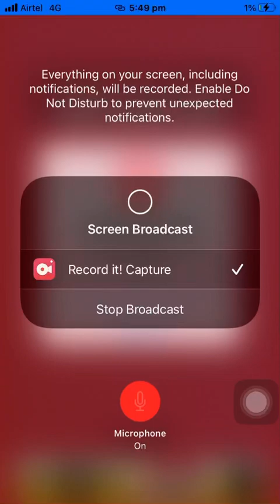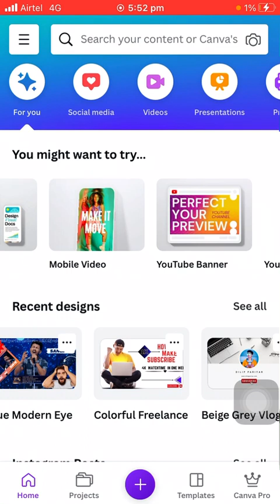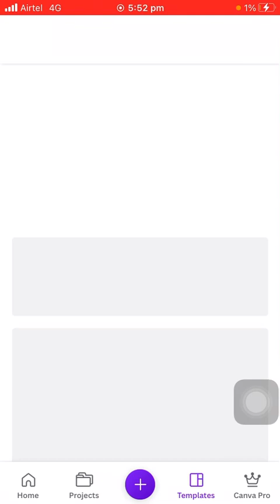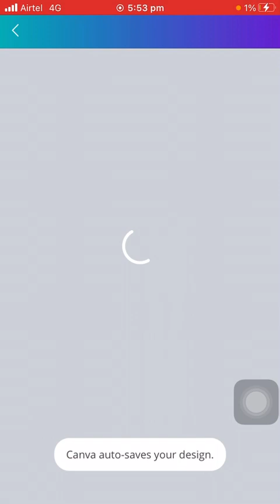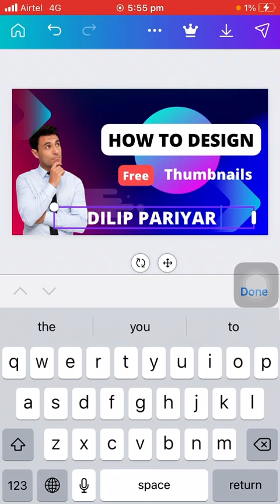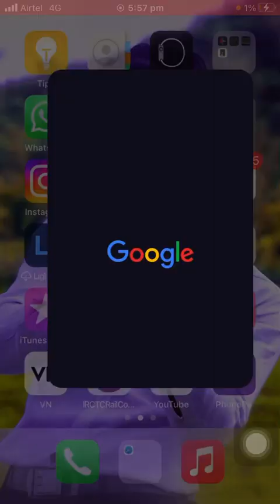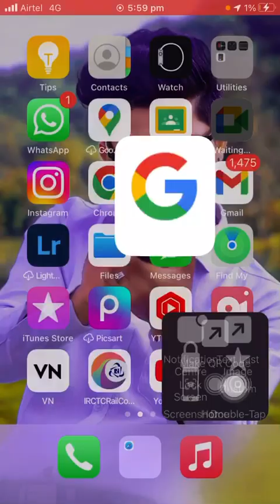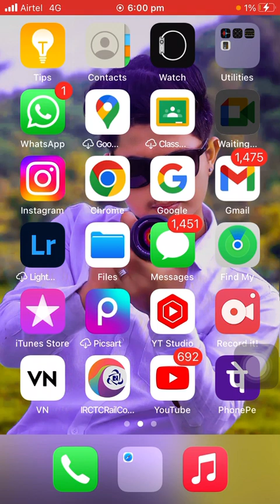✊How to create thumbnails on YouTube😯🙂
अच्छा थंबनेल कैसे बनाएं,
thumbnail kaise banaya jata hai,
thumbnail hd kaise banaye,
how to create hd thumbnail on mobile,
how to create full hd thumbnail,
how to create hd thumbnail for youtube,
how to create hd thumbnail,
thumbnail kaise banaye aap,
apne youtube thumbnail kaise banaen,
youtube thumbnail kaise banaye pc,
how to create thumbnail at mobile 📲,
thumbnail pc se kaise banaye,
थंबनेल कैसे बनाएं,
थर्मल कैसे बनाएं,
youtube thumbnail kaise banaye computer,
thumbnail kaise create kare,
how to create thumbnail in filmora x,
how to create thumbnails hasnain tech 11,
how to create thumbnails on youtube 2023,
how to create youtube thumbnails in photoshop 2020,
how to create 2k thumbnails,
how to create thumbnails on youtube 2022,
how to create thumbnails in canva app tech 2.0,
how to create 3d minecraft thumbnails,
how to create 3d fortnite thumbnail,
how to create 3d thumbnails